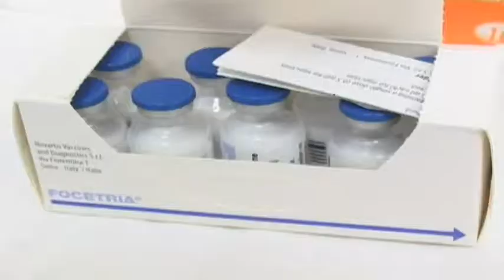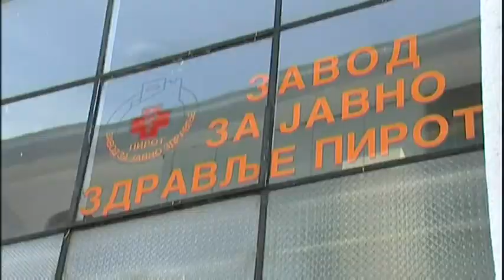VAKCINACIJA KAO NAJBOLJA PREVENCIJA 25042018